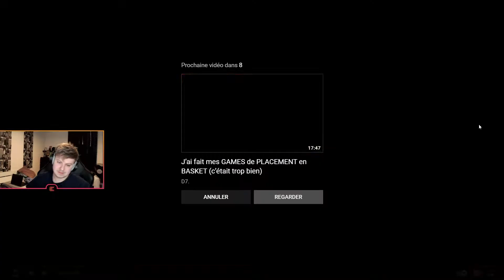REBEUDETER TENTE UN DIVE | SARDOCHE PIXEL CASSIO Best of Twitch FR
Rebeu deter / Bily / Billy Lol tente une dinguerie, un dive qui passe 1 fois sur 1000000
Sardoche sardo montre son niveau Cassio 1v9 1vs9 Cassio insane plays